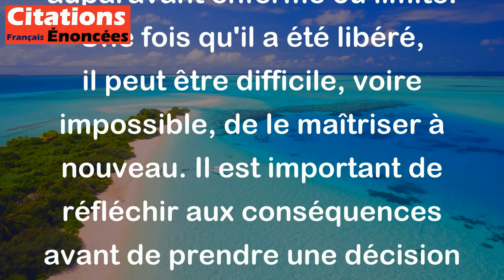Celui qui ouvre une prison doit savoir qu'on ne la fermera plus. - Mark Twain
Cette citation de Mark Twain signifie qu'il peut être dangereux de libérer quelqu'un ou quelque chose qui était auparavant enfermé ou limité. Une fois qu'il a été libéré, il peut être difficile, voire impossible, de le maîtriser à nouveau. Il est important de réfléchir aux conséquences avant de prendre une décision qui peut avoir des impacts durables.